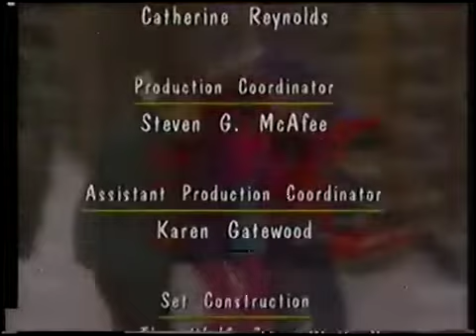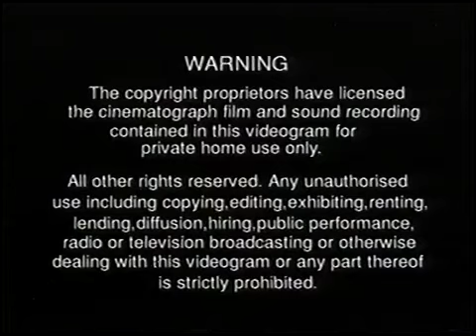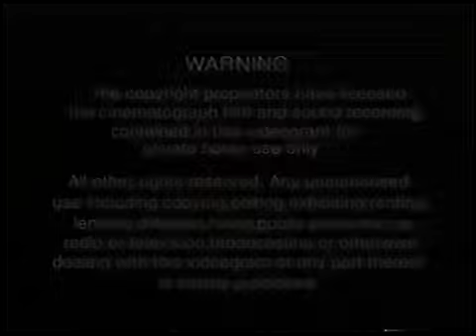Around the World (UK Version) Final Part!!